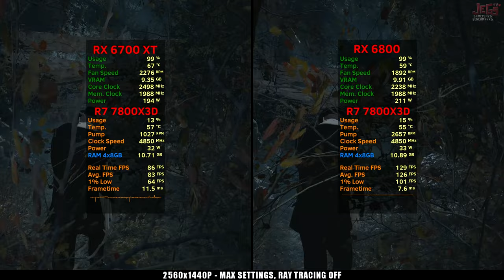RX 6700 XT 12GB vs RX 6800 16GB - Tested in 15 games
Parts Used:
CPU: Ryzen 7 7800x3D -

Gigabyte RX 6700 XT Eagle OC -

Gigabyte RX 6800 Gaming OC -

Motherboard: Aorus B650 Elite AX -

RAM: Gskill Trident Z RGB 32gb CL36 DDR5 6000mhz -

Storage: Crucial P3 Plus 4TB -

Power Supply: Seasonic PX-850 Platinum -

Cooling: Lian Li Unifans SL120 v2 -

Display:
Samsung Odyssey G7 32" 240hz -

0:00 - Introduction
0:17 - Parts used
0:57 - Hogwarts Legacy QHD
1:39 - Star Wars: Jedi Survivor QHD
2:20 - The Last of Us Part 1 QHD
3:02 - Resident Evil 4 Remake QHD
3:44 - God of War QHD
4:23 - Call of Duty: Modern Warfare 2 QHD
5:08 - Atomic Heart QHD
5:49 - The Witcher 3 Next Gen Update QHD
6:32 - Red Dead Redemption 2 QHD
7:15 - Elden Ring QHD
7:55 - F1 2022 QHD
8:38 - Forza Horizon 5 QHD
9:21 - Dying Light 2 QHD
10:03 - Cyberpunk 2077 QHD
10:46 - Shadow of the Tomb Raider QHD